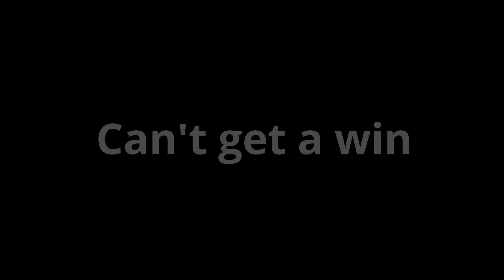EPIC NERFED THE DRUM GUN FOR THIS AMAZING GUN! | TactiK Fortnite Battle Royale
Hi Everyone, This is TactiK, You can just call me TaK and welcome to another Video.